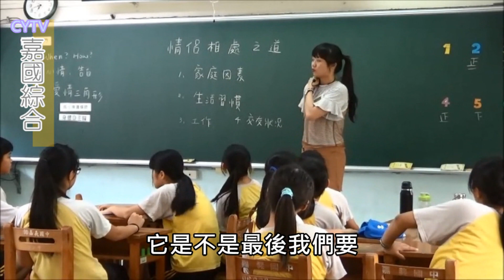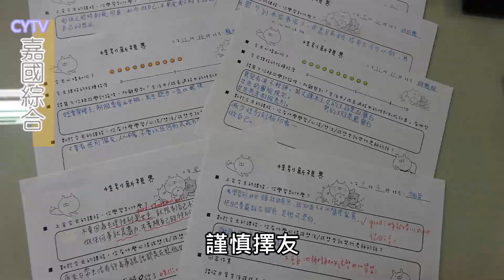107學年度健康促進校園主播 青春協奏曲之性福篇章(嘉義國中)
青春協奏曲之性福篇章